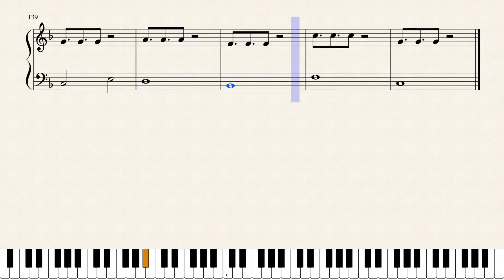Alan Walker - Perry 2013 | Piano arrangement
his is a piano arrangement for the song "Perry 2013" by Alan Walker.
And this is edited and played by Mark Migas
Hey guys, we have recently come to the few subscribers that there is hope to gain more ... My goal is to reach the first 100,000 subscribers .

Mark Migas